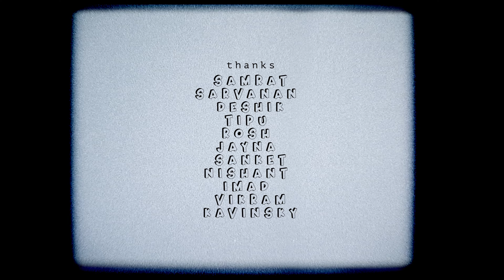[ Waiting in the Wings ]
A short video essay, a monologue. About an actor, an artist lying in wait. For the right time, for the right part.